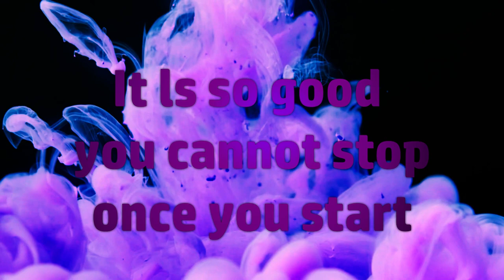Capri Sun Ad